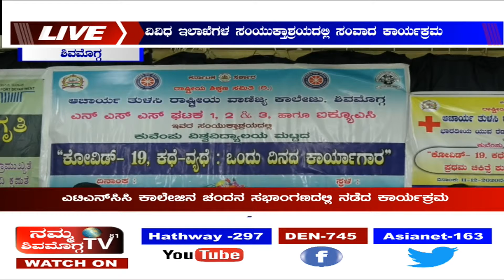ಕೆಎಸ್ ಆರ್ ಟಿಸಿ ಬಸ್‌ಗೆ ಮಾಚೇನ ಬಳಿ ಕಲ್ಲು ತೂರಾಟ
ಬಸ್ ಸ್ಥಗಿತಗೊಳಿಸಿ ಕೆಎಸ್‌ಆರ್‌ಟಿಸಿ ಚಾಲಕ, ನಿರ್ವಾಹಕರ ಪ್ರತಿಭಟನೆ!